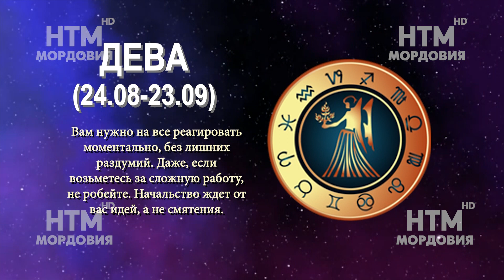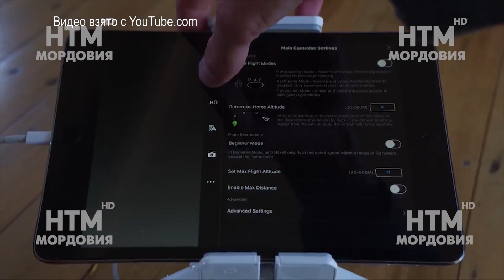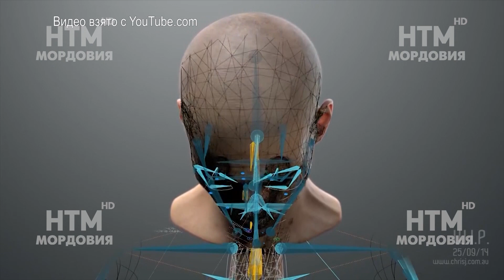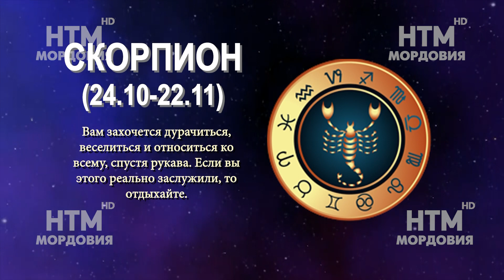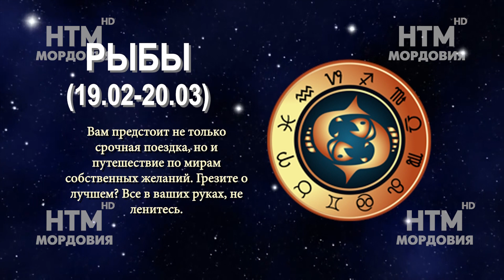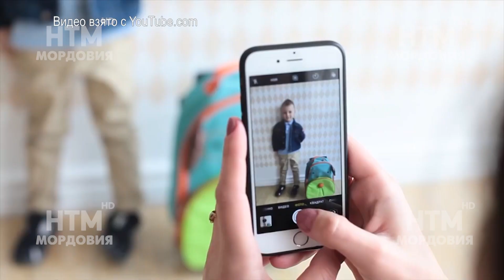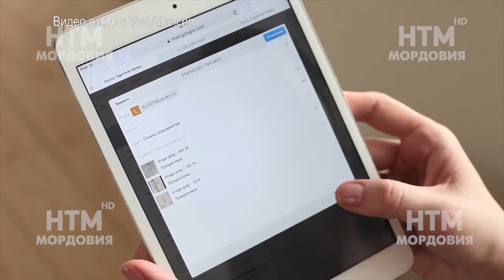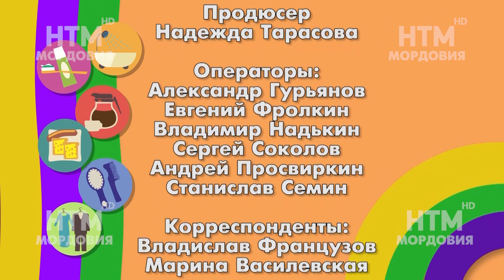Народное утро. Выпуск 306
10 августа (пятница). Ведущая Марина Василевская
01:13, 02:47, 04:01, 05:03 – день в календаре
06:14, 11:12  – гороскоп
08:52 – рубрика «другие новости»
13:31 – сюжет об отдыхе с детьми
16:42 – дни рождения знаменитостей